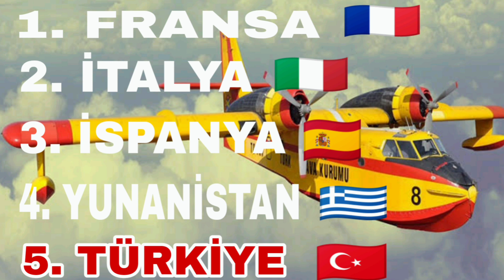Türkiye'deki yangın uçakları: Akdeniz ülkelerinin kaç yangın söndürme uçağı var?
Türkiye'nin kaç yangın söndürme uçağı olduğu ve bunların akıbetine ilişkin birbiriyle tutarsız açıklamalar ve çelişkili bilgiler mevcut.Türkiye'nin tek havadan yangın söndürme uçak filosuna sahip olduğunu belirten Gökçen Havacılık envanterinde, 2009 yılında alınmış 9 adet CL-215 Bombardier yangın söndürme uçağı olduğu belirtiliyor.

Oysa 2019 yılında Tarım ve Orman Bakanı Bekir Pakdemirli, Türkiye'nin elinde orman yangınlarıyla mücadele edecek bir uçak filosunun bulunmadığını açıklamış, Türk Hava Kurumu'nun elindeki CL-215 model 6 uçak olduğunu ve bunların üçünün faal olmadığı belirtmişti.
THK: 3 yangın söndürme uçağı, 15 helikopter ve 2 yangın söndürme helikopteri
Türkiye'de yangın söndürme uçağı ile ilgili haberlerin ardından yazılı bir açıklama yayımlayan Türk Hava Kurumu, "Şu anda Manavgat dahil ülkemizin çeşitli bölgelerinde 3 adet Beriev BE-200. 10 bin litre kapasiteli amfibik yangın söndürme uçağı, 15 adet Mİ-8 2.500 litre kapasiteli genel maksat helikopteri, 2 adet genel maksat yangın söndürme CH-47 Chinook 7,500 litre kapasiteli helikopterler olmak üzere toplam 20 aracımız Manavgat'taki orman yangınları dahil, ülkemizin her bölgesinde devam eden yangınlara ara vermeden müdahale etmektedir." dedi.
Akdeniz ülkelerinde durum ne?
Peki, Türkiye gibi Akdeniz'e kıyısı olan ve sıcak havaların da etkisiyle sık sık orman yangınlarıyla karşı karşıya kalan diğer ülkelerde durum nasıl?

Akdeniz ülkelerine baktığımızda ise tablo şu şekilde:

Yunanistan
Yunanistan bölgenin en geniş yangın söndürme uçak filolarından birine sahip.

Canadair-Bombardier CL-215 Scooper ve CL-415 Superscooper uçaklarından oluşan filo her ne kadar biraz yaşlı olsa da 13 CL-215 ile 7 CL-415'den oluşan 20 uçaklık filo faal olarak kullanılıyor. Canadair filosunda daha önce 22 uçak vardı ancak 2 CL-415 kaza yaptı.
Canadair CL-415 12 saniye içinde 6 tona kadar su alma kapasitesine sahip. 1.400 km uçuş menzili bulunan uçakların su alabilmek için 1.5 km'lik bir su pistine ihtiyaçları var.

Yunanistan'ın elinde ayrıca 18 adet Polonya yapımı Pezetel tipi yangın söndürme uçağı da bulunuyor. 1983'ten bu yana kullanılan bu küçük uçaklar özellikle yeni model Canadair CL-415'lerin gelmesinin ardından günümüzde devriye/kontrol görevlerine verilmiş durumda. Yakıt tanklarına yapılan modifikasyonlar ile 2,5 saatlik uçuş süreleri 4,5 saate çıkarılmış.

İtalya
İtalyan Sivil Havacılık Kurumu'na göre ülkenin farklı yerlerine konuşlandırılmış CL-415 ile CL-215'ten oluşan 30 uçaklık bir Canadair yangın söndürme filosu var.

Babcock şirketinin yangınla mücadele için İtalya'da 100'ün üzerinde farklı türde hava aracı mevcut. Bunun içinde küçük, orta ve büyük boyutlarda helikopterler ve uçaklar var.

Fransa
Fransa Sivil Savunma bünyesinde yer alan yangın söndürme uçaklarının sayısı 29. Bunların içinde 12 adet Canadair CL415, 10 adet Grumman S-2 Tracker, 4 adet Dash-8 Q400 ve 3 adet Beechcraft King Air 200 var.

Filonun en eski uçakları olan ve 2019 yılı ağustos ayında yangın söndürme çalışmaları sırasında düşerek bir pilotun ölümüne neden olan Tracker'lar yerini 2020'de Dash model uçaklara bıraktı.

O dönem Fransa 6 adet daha Dash alacağını duyurdu. Yeni nesil yangın söndürme uçağı olarak tanıtılan Dash, 10 ton su taşıma kapasitesine sahip.

Beechcraft model uçaklar ise daha çok devriye görevleri için kullanılıyor.

Bunların yanı sıra Fransa'nın ayrıca anakarasındaki ve denizaşırı Korsika topraklarındaki 22 üssünde faaliyet gösteren 40 adet EC145 helikopterden oluşan bir filosu bulunuyor. Filonun diğer arama kurtarma ve acil tıbbi müdahale görevleri arasında, gerektiğinde havadan yangınlara mücadele görevi de var.

İspanya
Akdeniz ikliminin de etkisiyle sık sık orman yangınlarıyla mücadele eden İspanya'nın elinde 17 uçaktan oluşan bir Canadair filosu bulunuyor (14 CL-215 ve 3 CL-415).

İspanya'da yangın söndürme uçakları hava kuvvetlerinin bünyesinde görev yapıyor.

Bunun yanı sıra Babcock adlı uluslararası bir firma İspanya'ya yangınlarda önemli destek sunuyor. İtalya'ya da aynı şekilde hizmet veren firmanın İspanya'da çeşitli türlerde 57 adet yangınla mücadele hava aracı bulunuyor.